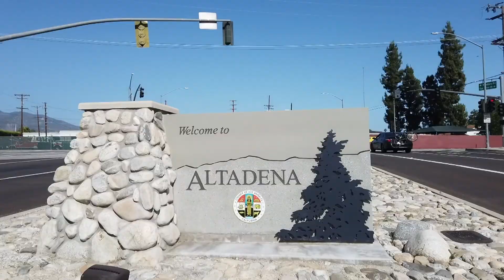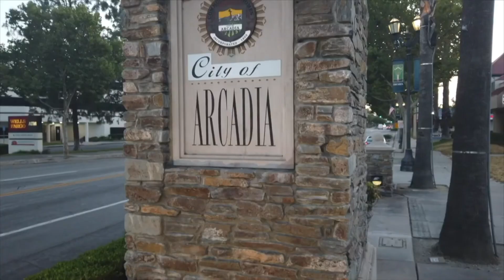Tomoko Hino - A Mixed Japanese Making Her own Way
Josephene “Tomoko” Hino was born in Sasebo Japan. Her mother is Japanese and father is Black, French and Native American. She came to United States in 1989 at the age of 12. Tomoko went to Ramona Elementary and Alhambra High School located in the San Gabriel Valley. One of her teachers at Alhambra High School introduced her to considering being a “Makeup Artist” as a career.

First, Tomoko went to Santa Monica College because she wasn’t sure if her mother was going to approve of her studying makeup. Eventually, she decided that she wanted to go study makeup art at a school in Hollywood. After graduating, Tomoko went to Japan to be an assistant makeup artist and there she realized that she needed to learn hair as well. She came back to the U.S. to attend cosmetology school. During that time she had a job offer at a Japanese Nursing Home to work 8-5 and took night cosmetology classes. After graduating from the cosmetology school, she did some makeup jobs for Japanese commercials and assistant jobs here and there while also working at a hair salon. Shortly after she was offered to work again at a Japanese Senior Facility in Los Angeles.

Tomoko met her husband through working at the senior facility. Together they had 2 kids. For about 10 years she stayed at home with her children, after which she went back to work at a Japanese Senior facility. Tomoko always wanted to get back into the profession, and with her supportive family and friends, she decided to open up her own head spa. She didn’t want to part from her relationships with the Japanese seniors and she wanted to do her own profession. Her son ended up telling her to “Do both!” So today, she is working both jobs and really enjoying them.

Music